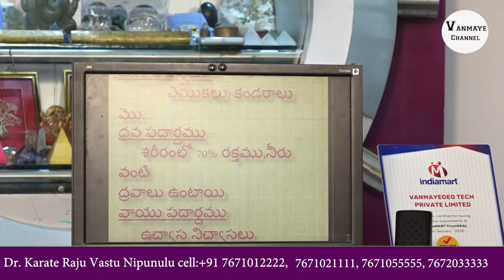what are panchabhoothas ? || vastu | class || Episode 02 || VANMAYE GEOTECH || KARATE RAJU